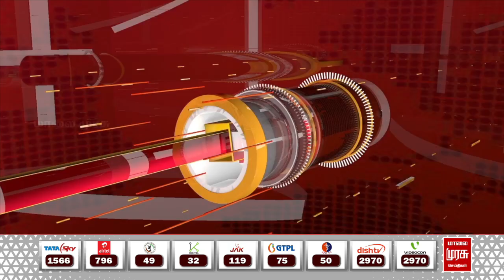BREAKING | டிரம்ப் - கமலா ஹாரிஸ் இடையே வார்த்தை போர்..! | TRUMP VS KAMALA HARRIS | MALAIMURASU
டிரம்ப் - கமலா ஹாரிஸ் இடையே வார்த்தை போர்..! | TRUMP VS KAMALA HARRIS | MALAIMURASU